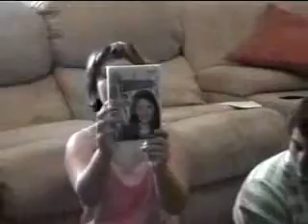2010 CLIPS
LOGAN FATHERS LOVE VIDEO.